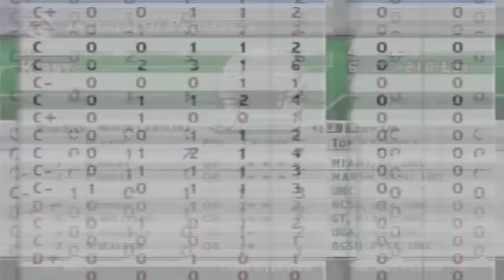The Most Underrated College Football Game of All Time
NCAA Football 2004 is, in my opinion, the most underrated college football game of all time. It's become less popular due to the greatness of NCAA 06 and the lasting impact of NCAA 14, but upon its release, 04 was considered the greatest college football game yet.